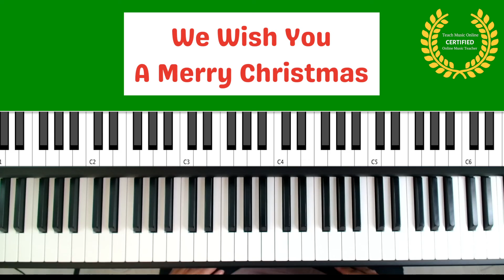We Wish You A Merry Christmas | Piano Adventures Level 1| PERFORMANCE TEMPO